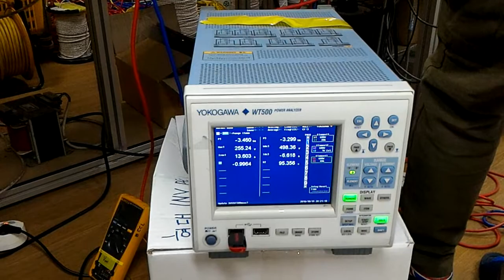18 AC HVDC LVDC 실험시연